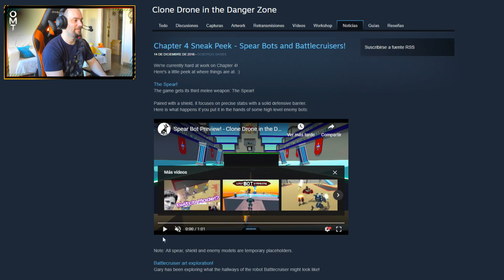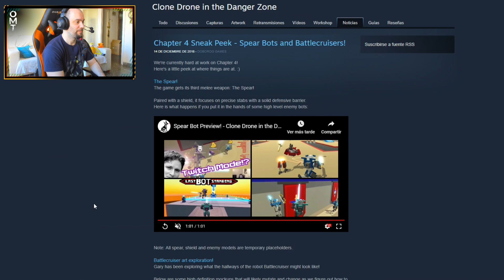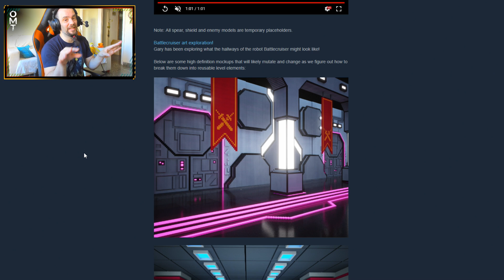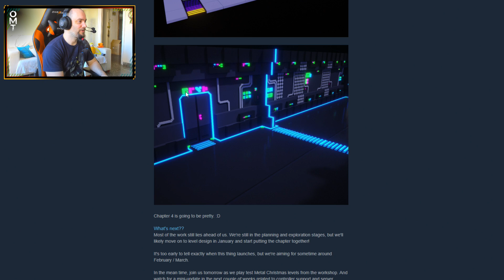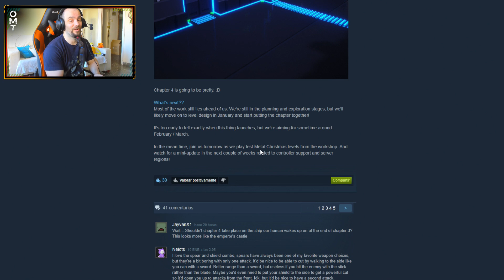ESCUDO, LANZA Y EPISODIO 4 EN BREVE - CLONE DRONE IN THE DANGER ZONE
Mi PC:
CPU: i7 6700K (4GHz)
RAM: 16 Gigas HyperX Savage DDR4 2133 PC4-17000
Tarjeta gráfica: NVIDIA RTX 2080
Micrófono: ModMic Wireless (es independiente de los auriculares, se pega en cualquier auricular o superficie